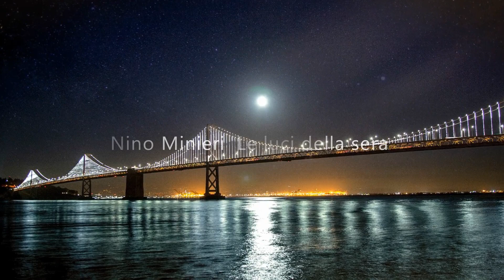Nino Minieri Le luci della sera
Nino Minieri (Nola, 25 febbraio 1949)
è un cantautore italiano. Nato a Nola nel 1949 e vincitore del Cantagiro del 1977 e del Girofestival del 1978, si esibisce
come cantante e talvolta suona anche il pianoforte.